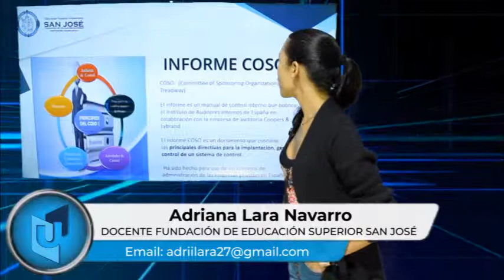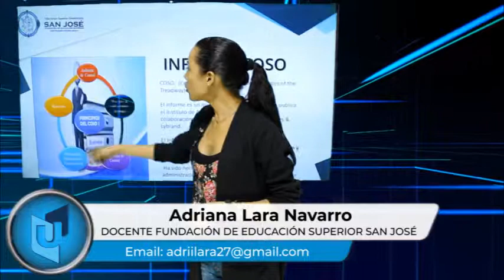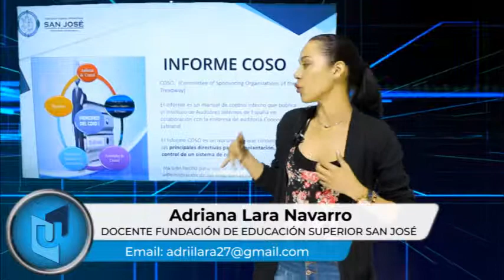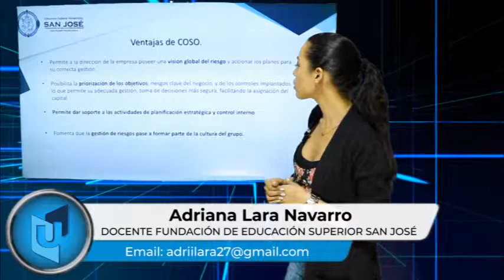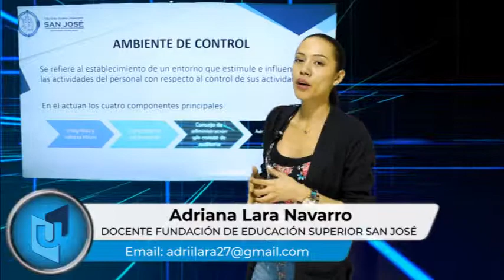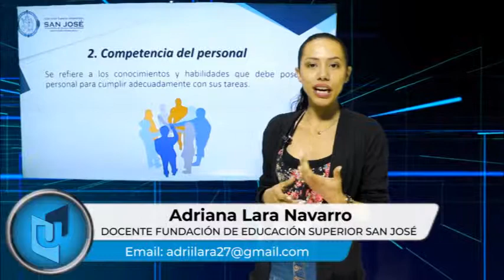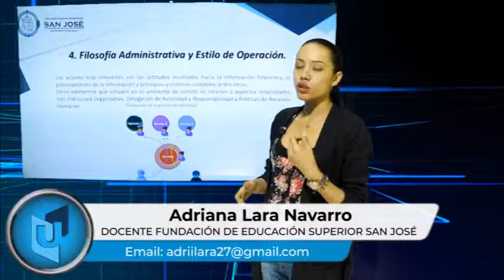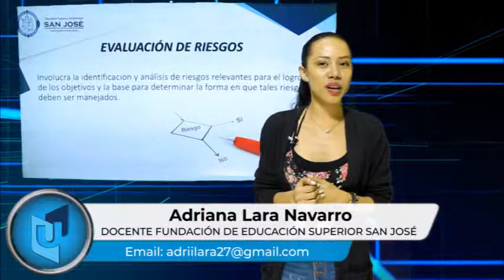ADRIANA LARA NAVARRO MATERIA EVALUACIÓN CONTROL DE PROCESOS EMPRESARIALES TEMA INFORME COSO